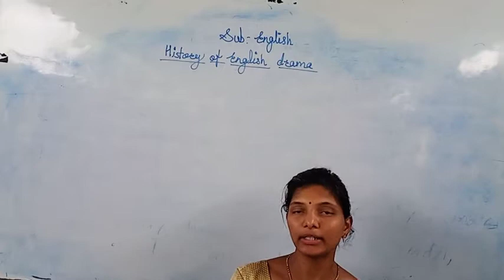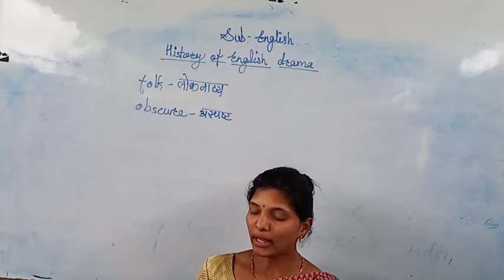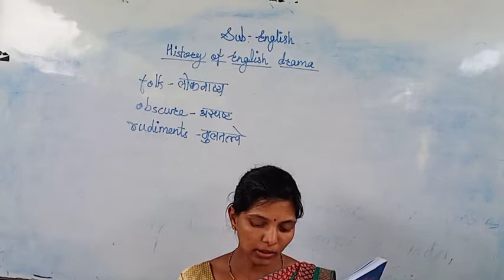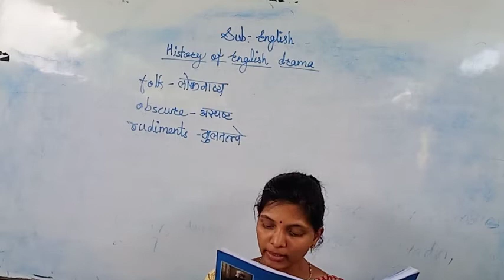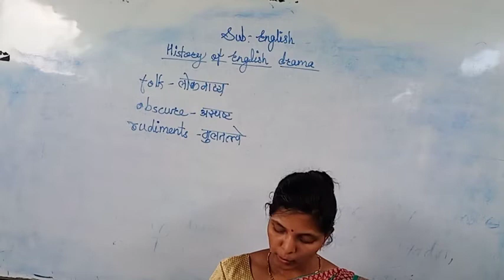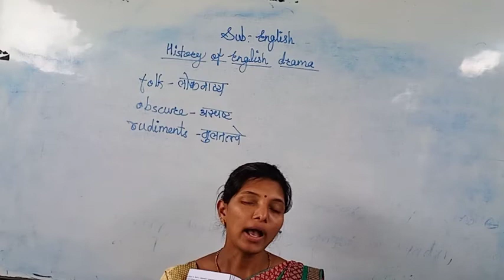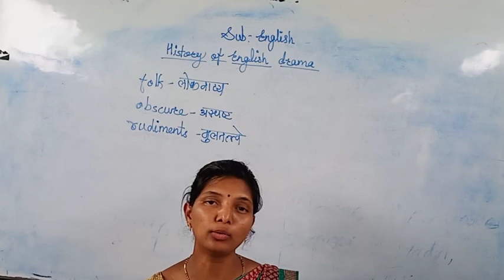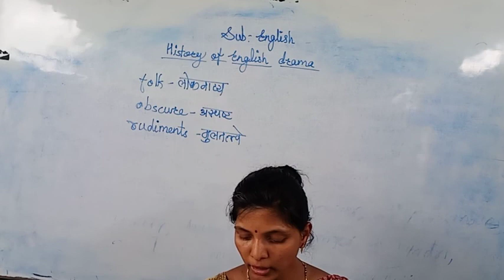History of English Drama- Introduction#